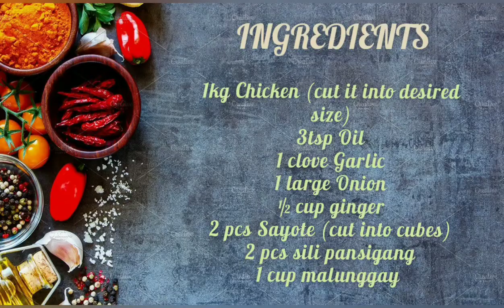ang sikreto ng waging perpektong tinola! subscribe na mga kainanyo at kapossitive sa buhay😀😍